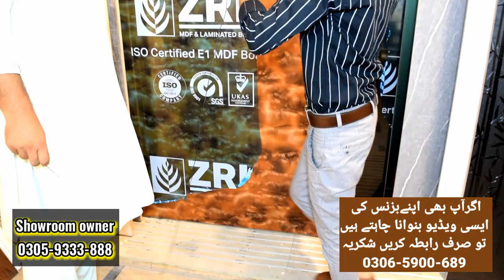Cheapest 3D Acrylic plywood sheets|UV cabinets lamination sheets, fancey Door Locks only 30 rupees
About this vedeio Acrylic lamination sheets realaited.
Sialkot wholesale prices Kitchen acrylic sheets price
Cheaps price plywood UV sheet
Sialkot wholesale price kitchen cabinets 3D sheets
Kitchen cabinets Acrylic plywood price sialkot Pakistan Market
Sialkot Pakistan price Plywood UV acrylic lamination sheets 3d
New cheapest price acrylic plywood kitchen Cupboard lamination sheets
Marbles style Acrylic sheets price
Acrylic Plywood lamination sheets price sialkot Pakistan Market
Pvc plywood lamination sheets prices
Fancey Door Locks only 30 rupees sialkot Pakistan Market
Cheaps prices fancey Door Handels
Wall Decor fancey acrylic plywood sheets price sialkot Pakistan

GHULAMGHOUS BUTT
VLOGS.
اگر آپ بھی ایسی ویڈیو بنوانا چاہتے ہیں تو صرف رابطہ کریں شکریہ

Wall decor plywood sheets acrylic